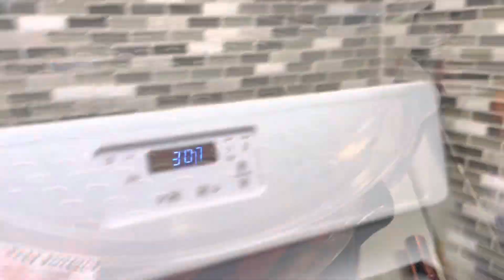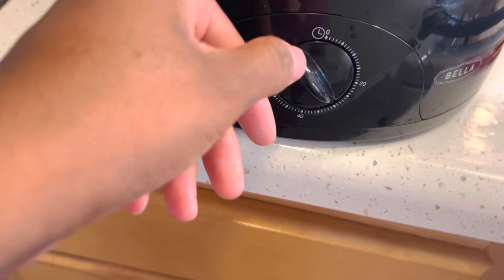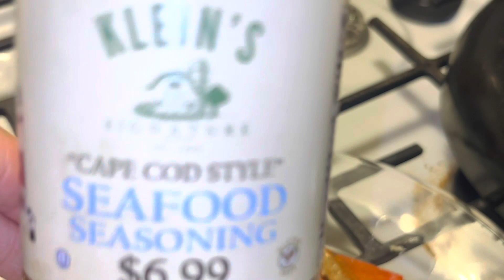Cooking, Meet my Baby! Feeding him, being a Mom is hard